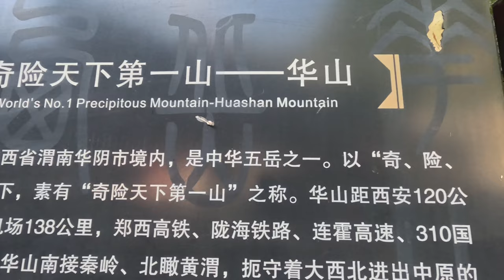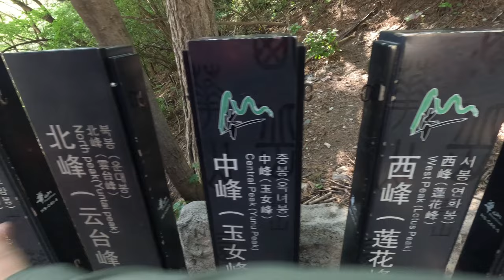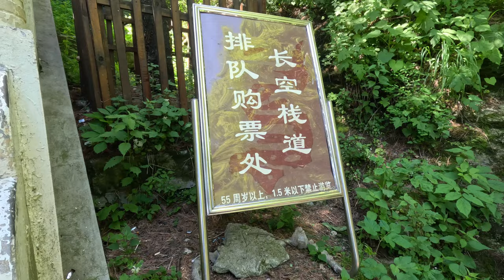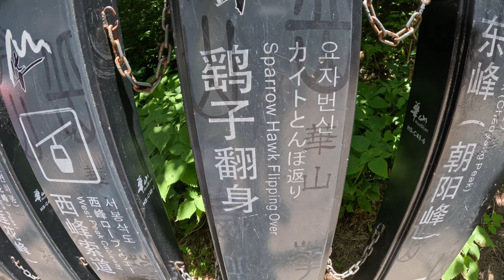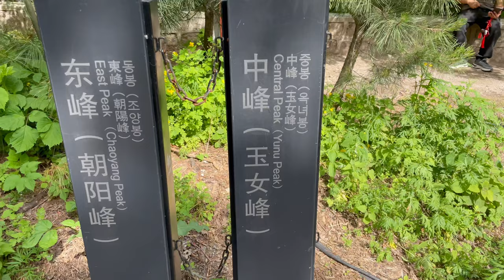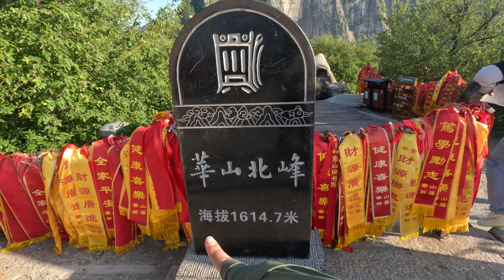Huashan Mountain, deadly plank walk | China EP2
00:00 Intro
01:49 West cable car
04:52 West Peak
07:35 Sky Plank
15:52 Sparrow Hawk Flipping Over
21:43 North Peak

Where: Take the high speed bullet train to Huashan Bei station, 30 min from Xi'an (closest city)
Tickets: Bring your passport and purchase entrance and bus tickets at the ticket center